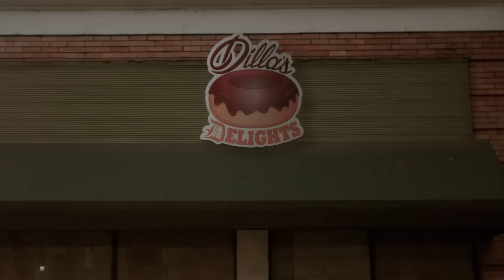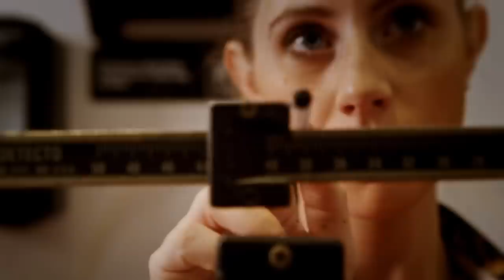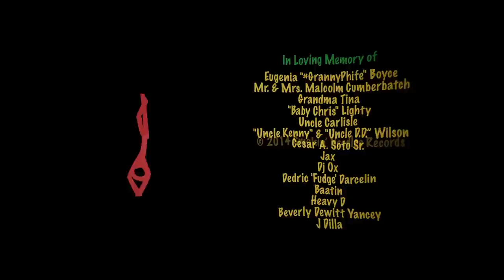Phife Dawg - Dear Dilla (Official Music Video)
Phife Dawg - "Dear Dilla"
Directed by Konee Rok
Produced by Dj Rasta Root

*Promo Purpose Only*